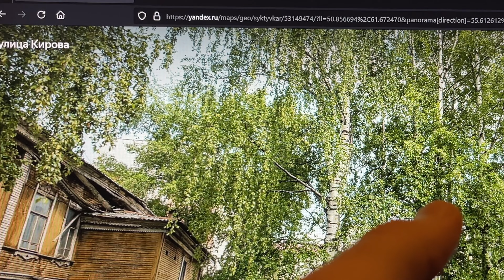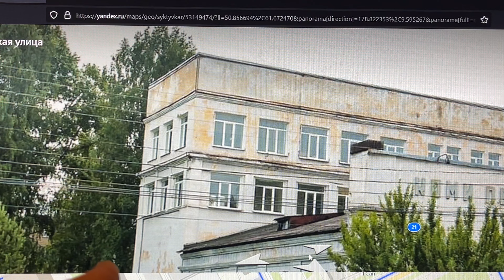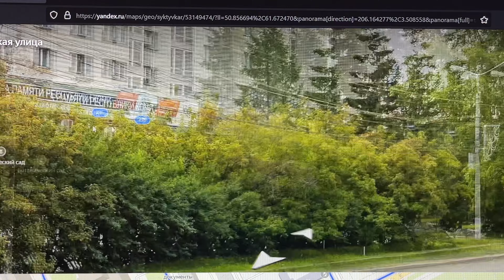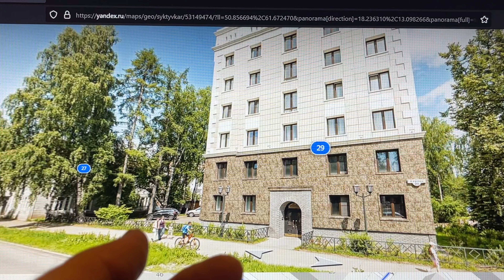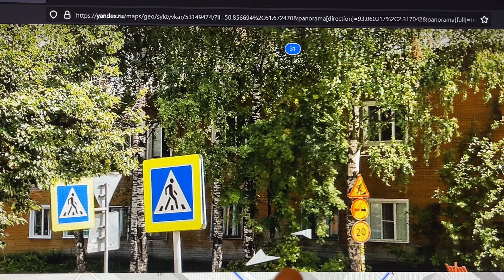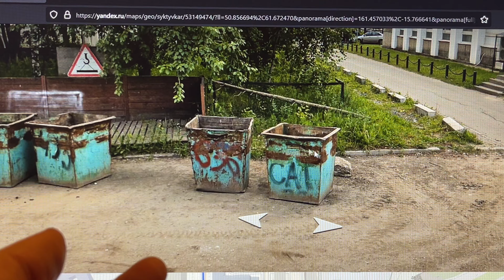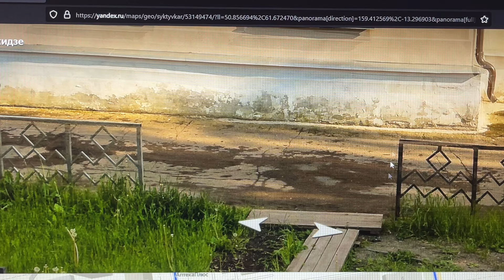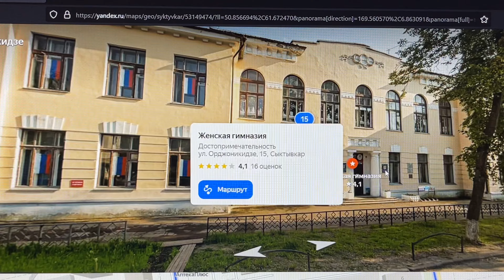Как живёт Сыктывкар? Сравнение с Нью-Йорком.